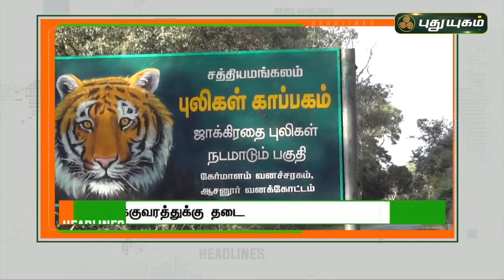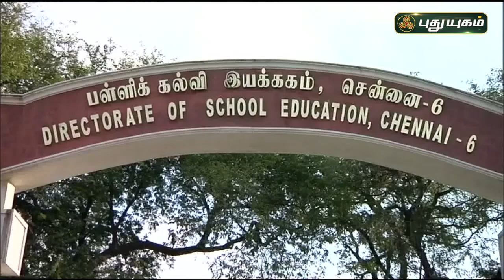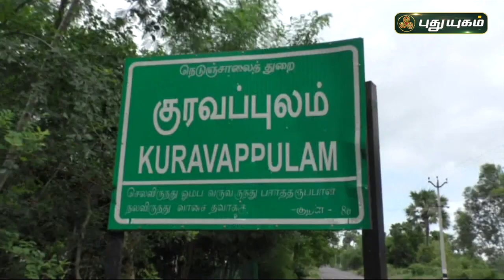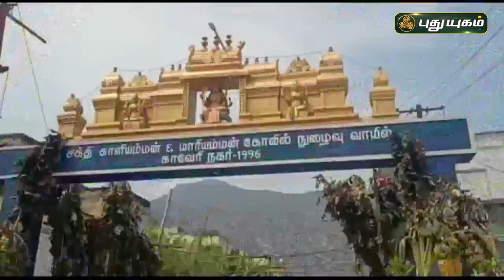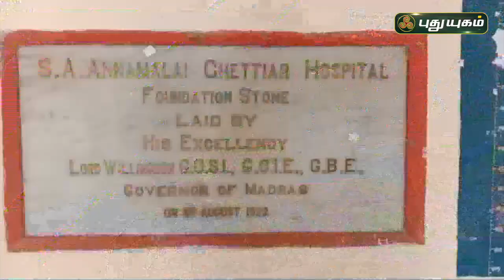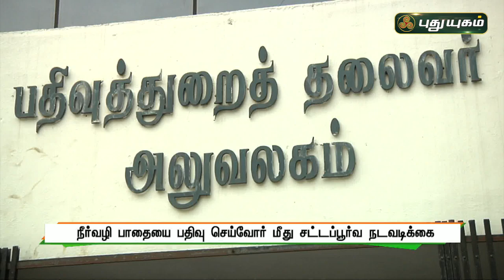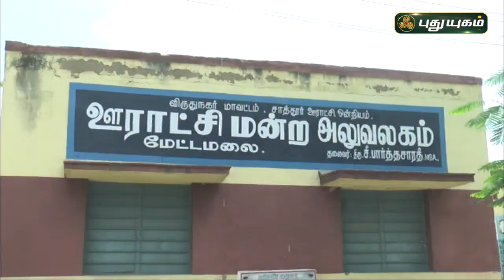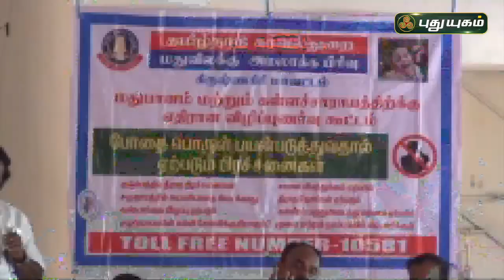புதுயுகம் செய்திகள் | 8 AM News | 09/02/2022 | PuthuyugamTV